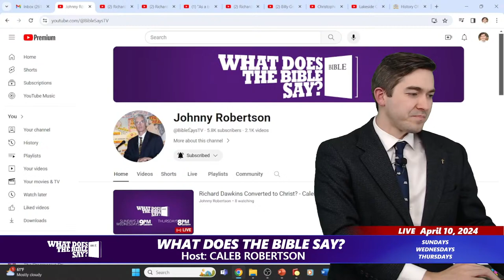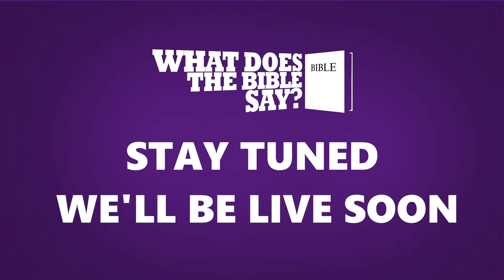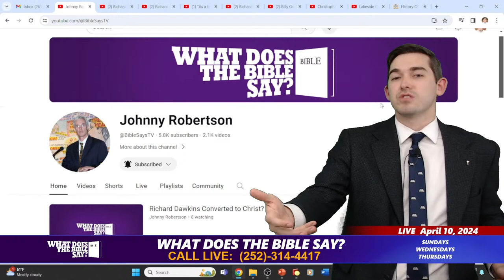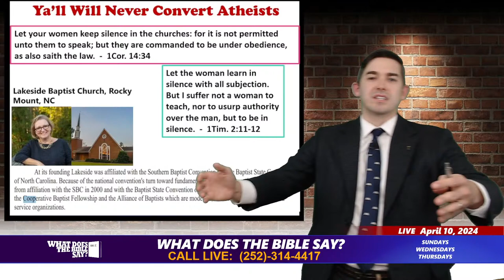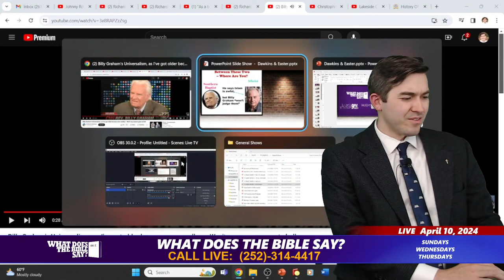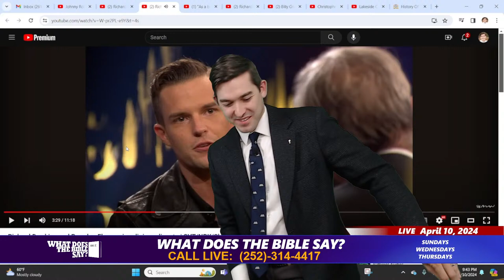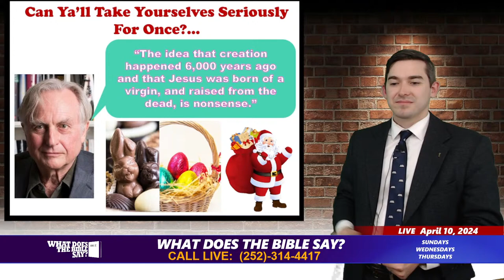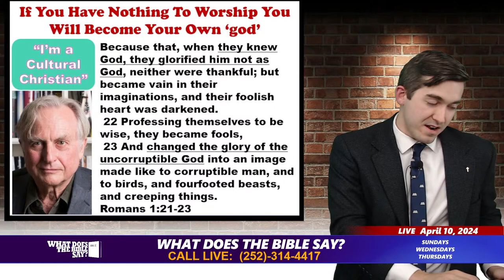Is Richard Dawkins Converting to Christ? - Caleb Robertson (Atheists Need Jesus!)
Richard Dawkins seems to be changing his tune as he makes massive complimentary statements about "Christianity". Are we ready to capitalize on such an opportunity?
Christians should not be indifferent to the skeptic, atheist, and agnostic. They are souls who need the Gospel, but in order to teach them we must get serious about our theology and lifestyle!